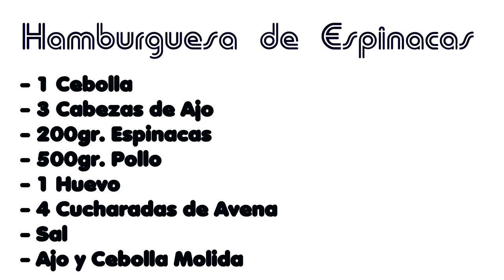💙Hamburguesa de Espinaca y Pollo 🍔 || 🔷 FABULOSOO & SALUDABLE 🔷 || 💙COCINARIQUIISIMO💙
💙 || Español || 💙

Hola Buenas , En el video de Hoy Haremos Hamburguesa de Espinacas y Pollo , Totalmente SALUDABLE con pocos ingredientes y bastante rica y sencilla de hacer

- 1 Cebolla
- 3 Cabezas de Ajo
- 200gr. Espinacas
- 500gr Pollo (Yo Lo Piqué)
- Ajo Molido
- 1 Huevo
- Sal
- 4 Cucharadas de Avena

Vamos Con el Video Para seguir totalmente con la receta :D

Hi, In Today's video We will Make Spinach and Chicken Burger, Totally HEALTHY with few ingredients and quite rich and simple to make

- 1 onion
- 3 Heads of Garlic
- 200gr. Spinach
- 500gr Chicken (I Chopped It)
- Minced garlic
- 1 egg
- Salt
- 4 tablespoons of oats

Let's Go With the Video To fully follow the recipe: D